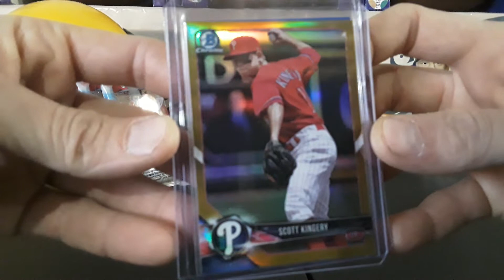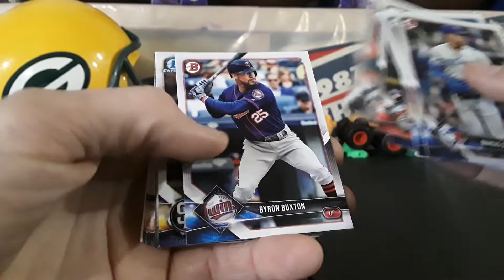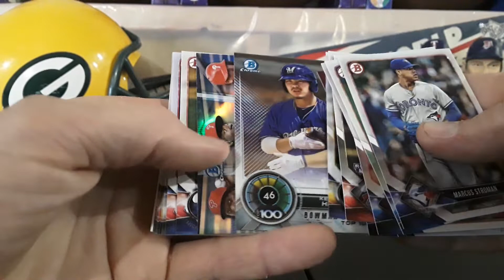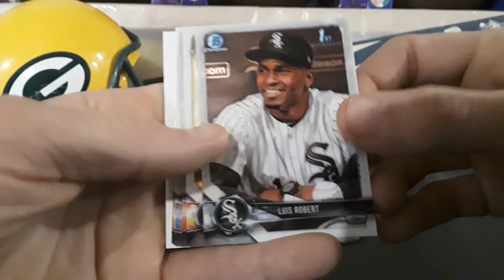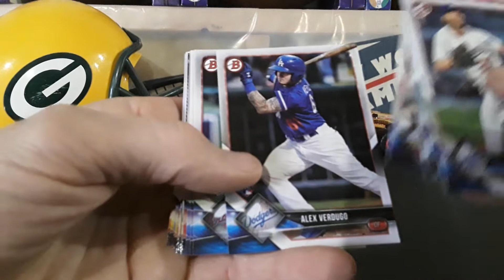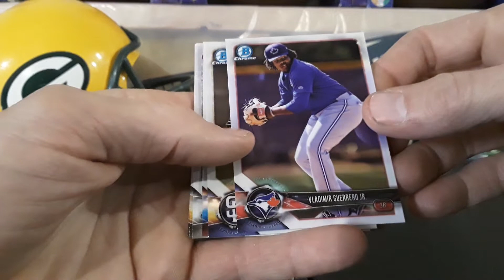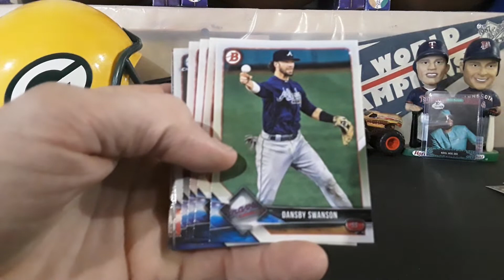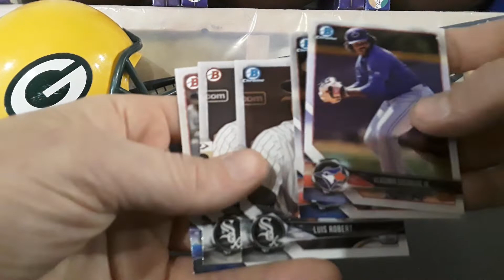2018 Bowman Baseball! Acuna! Vladdy! Robert! With Special Guest!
2018 Bowman Baseball! Acuna! Vladdy! Robert! With Special Guest!